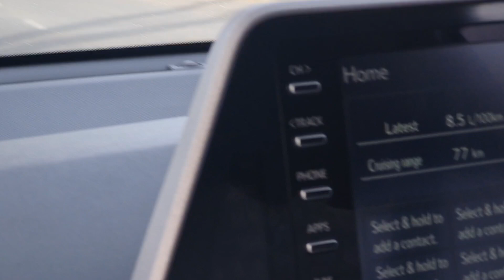VLOG||Spending time with the girls||Grocery Haul ||Brothers Funeral ||South African YouTuber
Love you loads kesana ❤️❤️